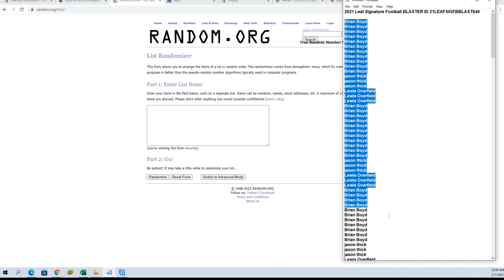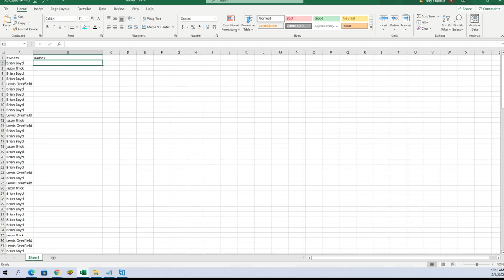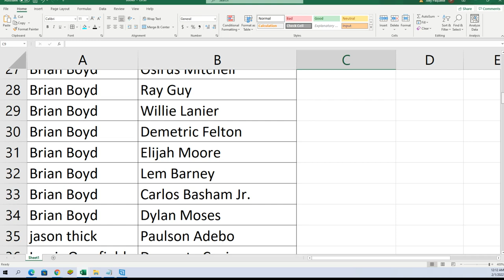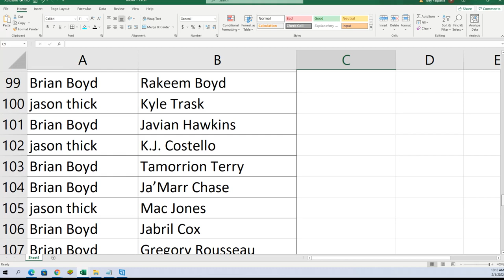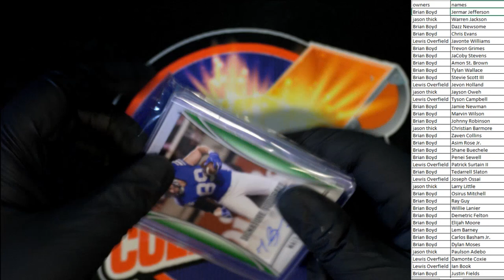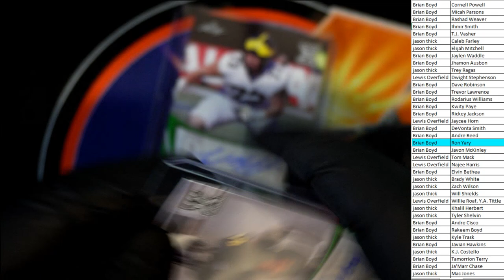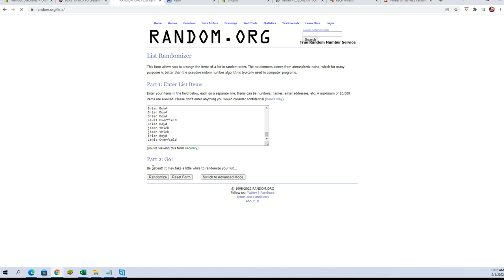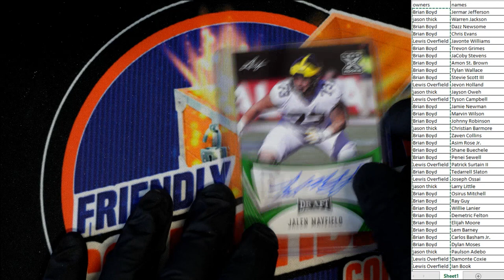2021 Leaf Signature Football BLASTER ID 21LEAFSIGFBBLAST649